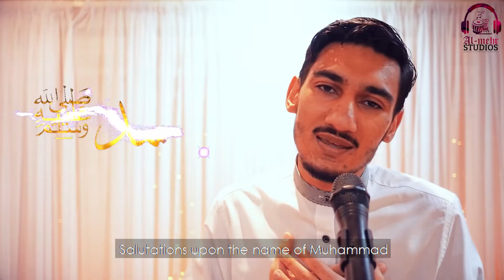Sabeel Nizami | Naam E Muhammad ﷺ | English Translation | Official Naat Video ᴴᴰ